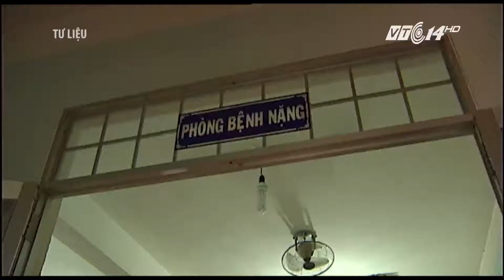(VTC14)_Kon Tum đã có hơn 2.000 người mắc sốt xuất huyết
(VTC14) - Tiếp tục thông tin về diễn biến của dịch sốt xuất huyết tại các tỉnh Tây Nguyên, theo thông kê của Trung tâm y tế dự phòng tỉnh Kon Tum, tính đến hết ngày 22/8, đã có trên 2.000 người ở tỉnh Kon Tum bị mắc sốt xuất huyết. Trước tình hình dịch sốt xuất huyết được dự báo còn diễn biến phức tạp, chính quyền và ngành y tế địa phương đang tiếp tục triển khai, thực hiện nhiều giải pháp nhằm ngăn chặn dịch bệnh.